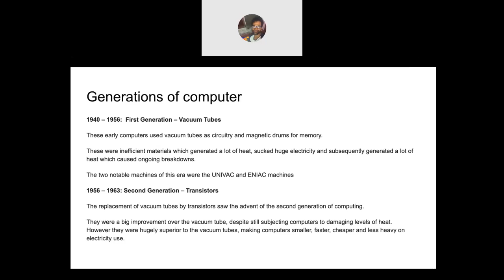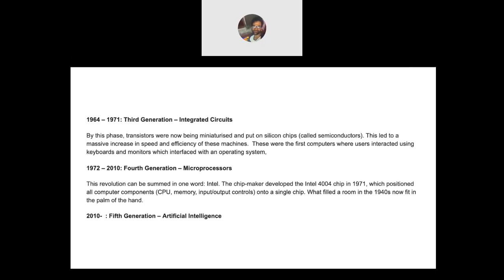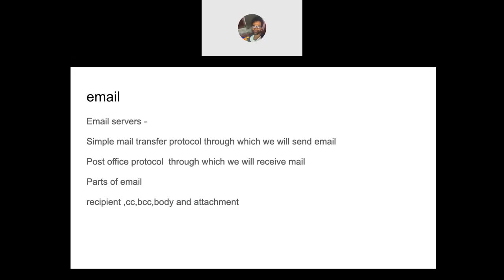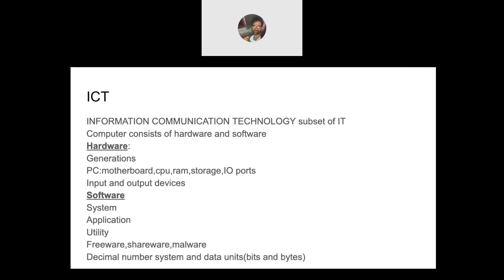syllabus discussion on ICT in telugu | NTA UGC NET